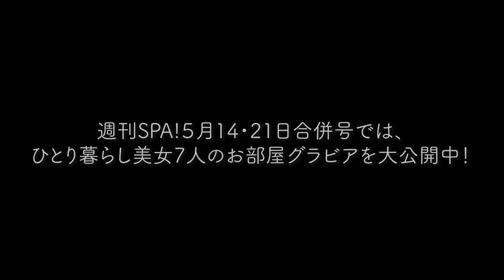ひとり暮らし美女のお部屋動画を公開！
駆け出しの女優として奮闘中の辻夏樹さんのお部屋動画をちょっとだけ公開！ この動画のフルバージョンは週刊SPA！5月14・21日合併号の袋とじ企画「［一人暮らしの美女］潜入撮」で観ることができる。詳細はこちらから。